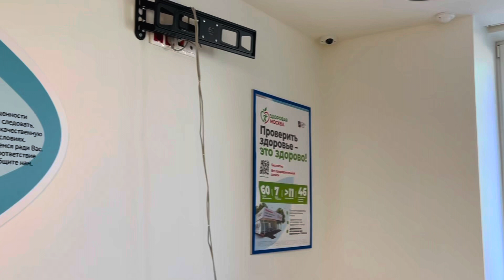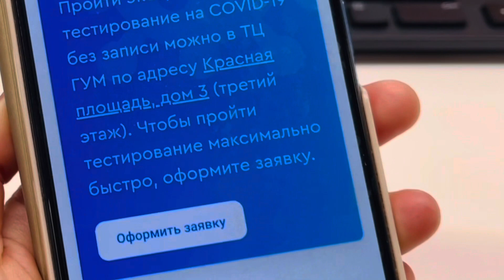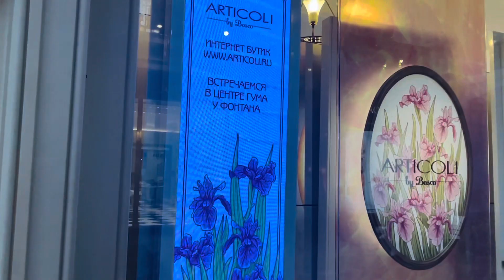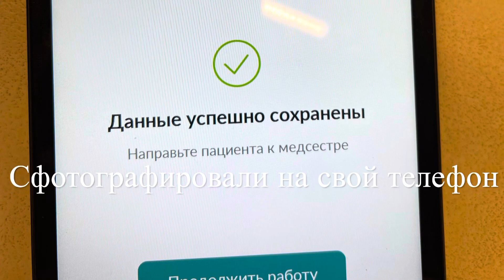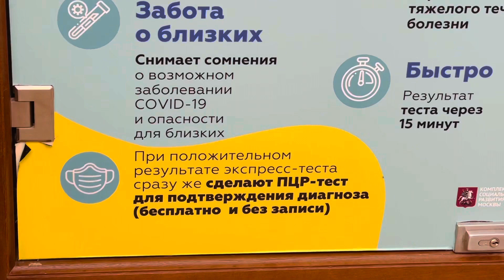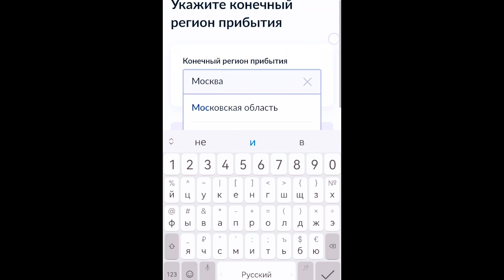Из США в Россию / ПЦР тест / Как мы сдавали тест в Москве и все условия / Подробный гайд и Наш опыт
Всем привет!
Полезные ссылки:
2. Приложение ЭМИАС для регистрации и получения QR кода
3. Портал ‘Гос услуги’ для загрузки теста